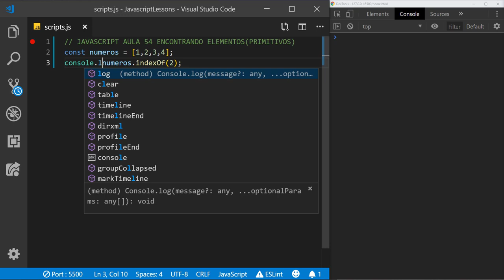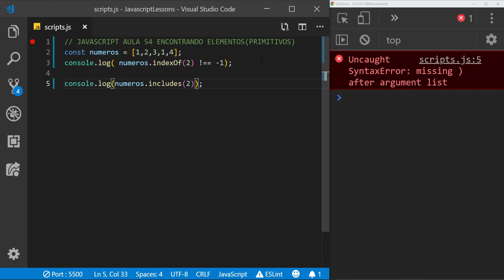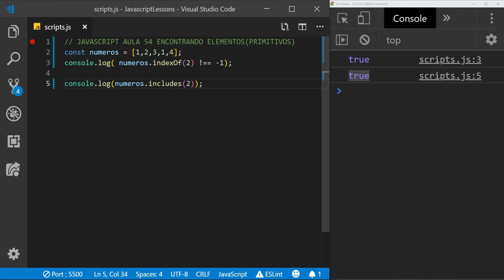JAVASCRIPT AULA 49 - ENCONTRANDO ELEMENTOS PRIMITIVOS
Nessa Aula estaremos aprendendo encontrar elementos dentro de um array, porem os elementos são do tipo primitivo

RECURSOS QUE USO E RECOMENDO